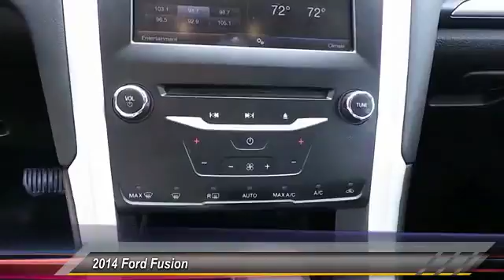2014 Ford Fusion San Angelo TX B17129B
2014 Ford Fusion 4dr Sdn SE FWD

NOTITLE